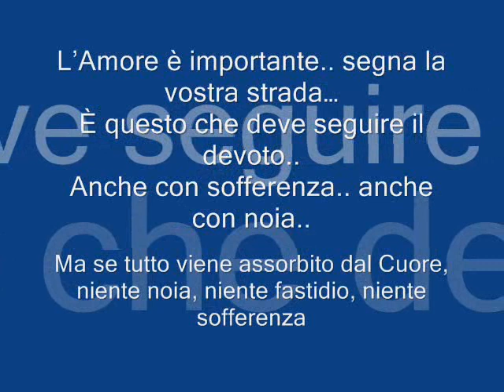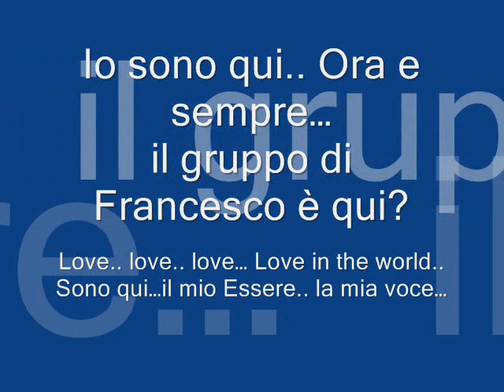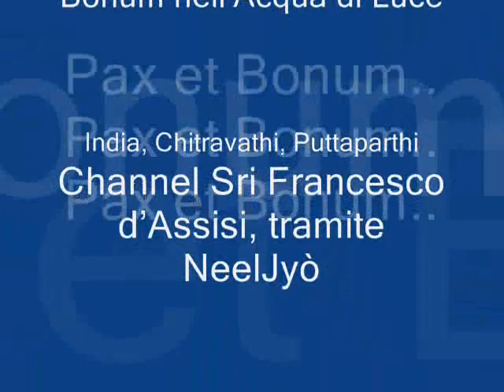NeelSole. Il Gioco Pax et Bonum nell'Acqua di Luce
Sri Francesco d'Assisi, con NeelJyo'. India, 21 novembre, 2007. Puttaparthi, Chitravathi
Viene indicata anche un'attuale espressione di Francesco d'Assisi in India, Puttaparthi.
Nota importante.
Tutto in NeelSole, ogni mossa, ogni parola, ogni foto, ogni video, ogni danza, ogni nota musicale, è su indicazione della Luce. Pertanto, le eventuali informazioni che potranno essere desunte dal presente video, e gli argomenti in esso trattati, sono ritenuti da NeelSole di natura esclusivamente spirituale. Questi tuttavia, potrebbero non essere accettati, ovvero considerati validi o affidabili, dal punto di vista della cultura dominante, della coscienza collettiva, o, più semplicemente, da chi non ha effettuato questo tipo di scelta. Atteso che intendimento del Gruppo è solo quello di mettere a disposizione di altri quanto dallo stesso vissuto (forse anche per scelta di servizio), non rientrando tra i suoi interessi promuovere discussioni, speculazioni, polemiche o interpretazioni differenti della realtà, si consiglia vivamente a chi dovesse ritenere in alcun modo che quanto proposto possa ferire od offendere la propria visione della vita o della realtà, ovvero i propri schemi dominanti, di evitare la visione del video, e di non prendere in alcuna considerazione quanto in esso riportato. Chi decide di procedere nella visione è inoltre invitato a vagliare tutto ciò che vi è riportato sulla base della propria sensibilità e apertura di Cuore.
A chi accetta e permette l'espansione, un Infinito Abbraccio di Luce.